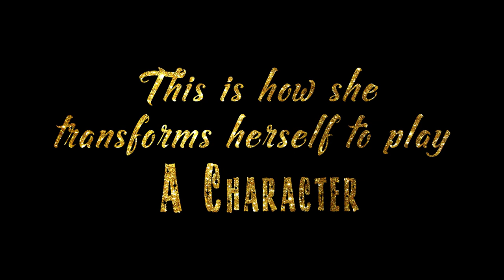Hottest actress kanishka soni with different looks ON SHOOT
KANISHKA SONI who has been part of many bollywood,tollywood movies and also a very  popular Television star transforms herself for different characters and performs at her best. Kanishka soni is also a known playback singer who has sung many television songs and have lent her voice for movies too.